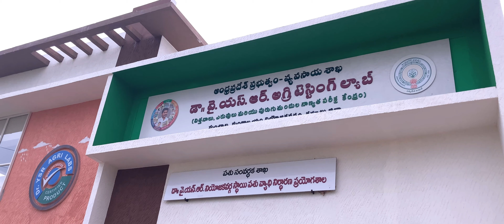Complete information about CCINM training (KVK Banavasi)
plz watch in 360p quality settings